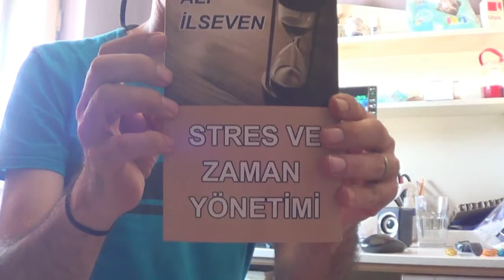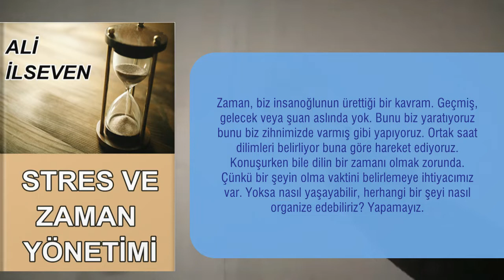Prof. Dr. ALİ İLSEVEN | 'Stres ve Zaman Yönetimi' Kitabı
'İşler ve İnsanlar' diyorum yine ve faydalı işler ortaya koyan insanlara kısa da olsa zaman ayırıyorum. Sevgili Ali İlseven bugün eğitim camiasına binlerce yeni umut ve eğitmen kazandırmakta olan bir hocamızdır. Onun bu kitabını sevgi ile elime aldım ve size bu kitaptan kısaca bahsettim.